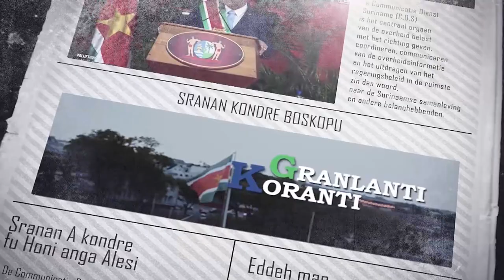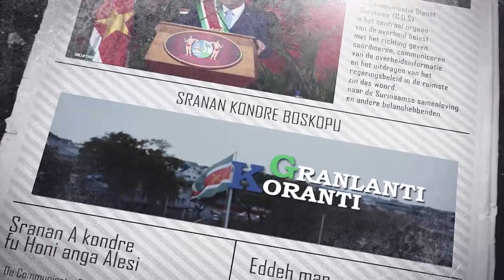𝔾ℝ𝔸ℕ𝕃𝔸ℕ𝕋𝕀 𝕂𝕆ℝ𝔸ℕ𝕋𝕀 (SRANAN), DD 22 MAART 2023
De onderwerpen in deze aflevering zijn:
- Studiegroep Aanpassing Kiesstelsel beveelt gemengd systeem aan
- Regering speelt in op voedselbehoefte Trio-gemeenschap
- Operatie ‘Gran Mati’ officieel afgesloten met overhandiging brillen